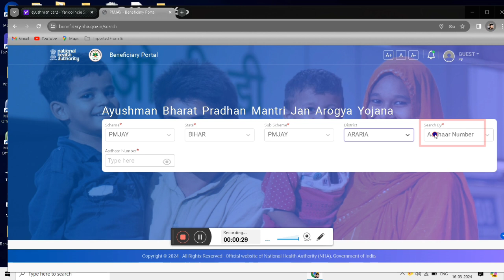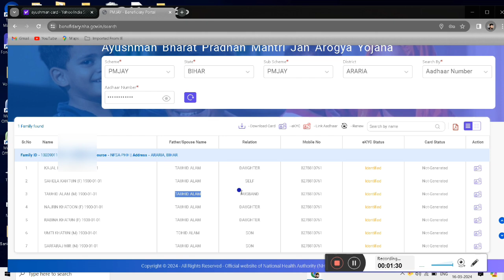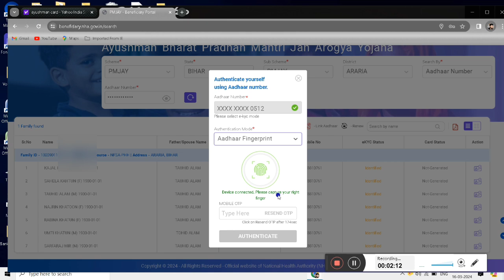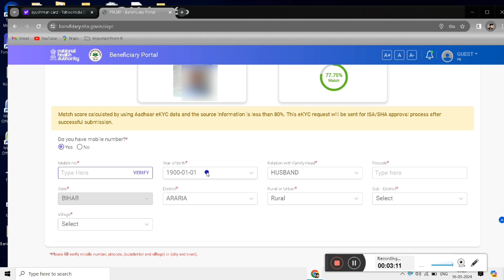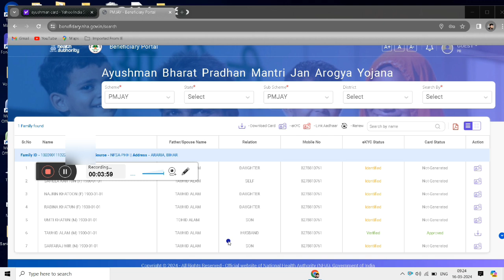आयुष्मान कार्ड कैसे बनाएं | Aadhar Card se ayushman card online kaise banaye | PMJAY Card generator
आयुष्मान आयुष्मानकार्ड